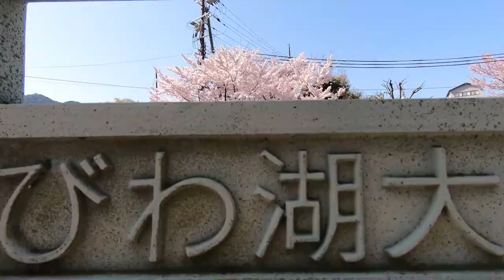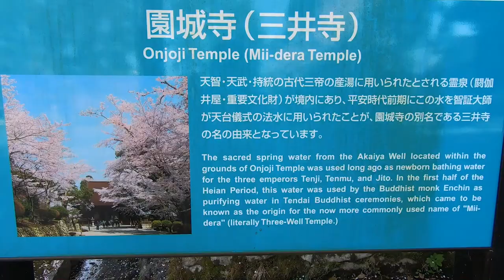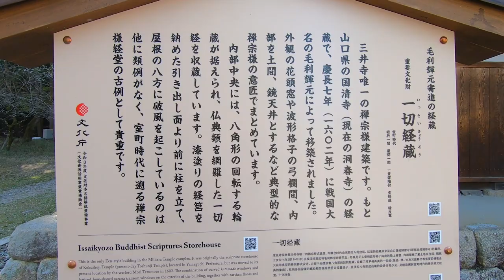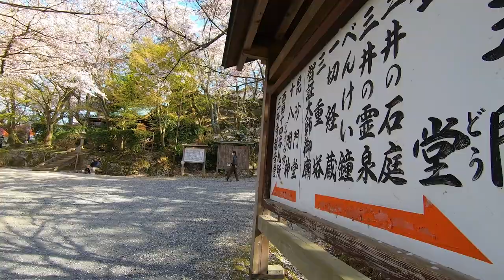Lakeside Dining + Visiting MII-DERA| Great View of Biwa Lake| 三井寺,御井寺| 琵琶湖| Spring in Japan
For this video, I had lunch by Biwa Lake and quick visit to a nearby temple, Miidera. But I did come back a week later to see the cherry blossom in their full glory.

Otsu, Shiga is the next town to Yamashina, Kyoto. So it's very easy to go by train. And dining by the lake is probably one of the best experiences one could ever do in Shiga. There are actually a couple of restaurants by the lake and the most accessible ones are located next to Biwako Hall.

After enjoying a full lunch, we headed to Miidera,  a temple I've always wanted to visit but never did until this time.

Miidera or Onjoji is definitely one of the most famous temples not only in Shiga but also in Japan. The Main Hall, Kondo, is actually designated as a national treasure. The area where the temple is located is really wide. In the complex, there are numerous buildings including shrines, temples, tea houses, and art museums.

And since it is situated at the foot of Mount Hiei, it offers a great view of Biwa Lake. So, it is highly recommended to climb up the hill and enjoy thhe view of Otsu with Biwa Lake as a backdrop.

I hope you enjoy watching this video and be inspired to visit Miidera when you come to Japan.

How to reach  Biwako Hall:
From Yamashina Station, get on the Keihan Biwako-Hamaotsu Line. Get off at Biwako-Hamaotsu and switch to a local train headed for Ishiyama-dera. Get off at Ishiba Station and walk for 3 minutes to get to Biwako Hall.

How to reach Miidera:
From Yamashina Station, get on the Keihan Biwako-Hamaotsu Line. Get off at Biwako-Hamaotsu and get on the Ishiyama Sakamoto Line. Then get off at Miidera Station, next station. From the station, it takes about 10 minutes to get to Miidera.